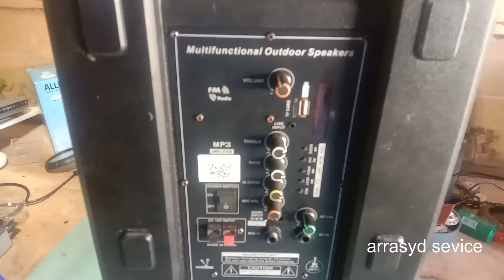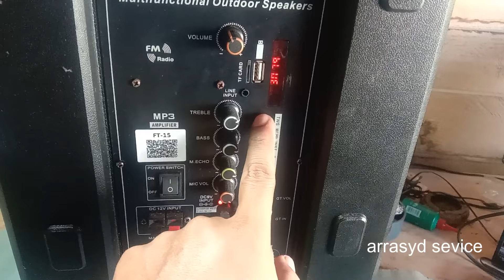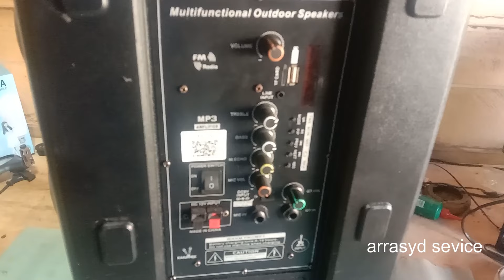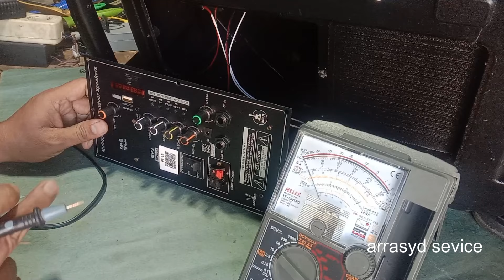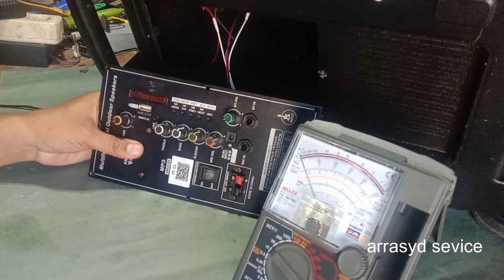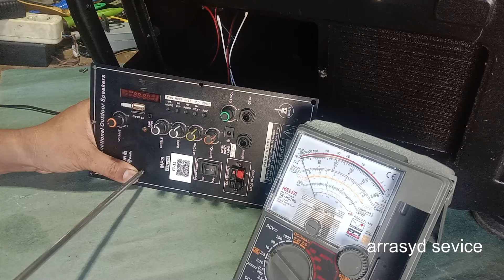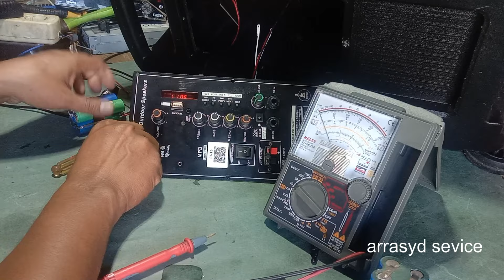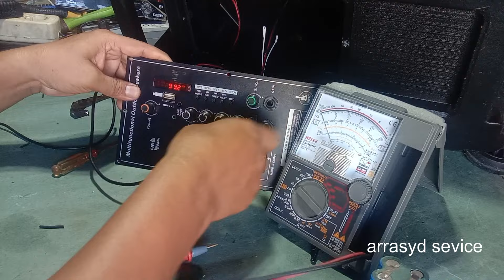kenapa speker aktif tidak mau ngecas tapi indikator charger menyala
Cara memperbaiki temoat cas speaker bluetooth,
cara memperbaiki casan speaker bluetooth,
cara memperbaiki konektor cas speaker bluetooth,